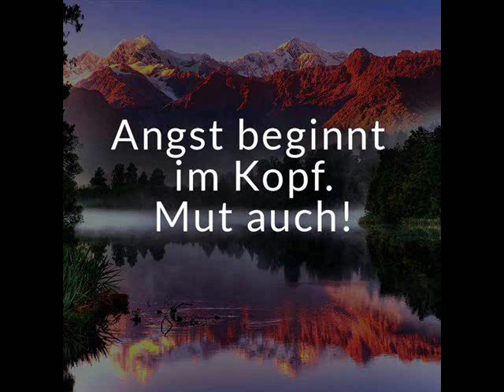Rocky Balboa 0001 Fight for you Dreams [remake]